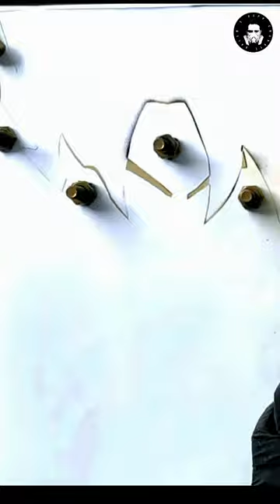GOKU DRAGON BALL Z